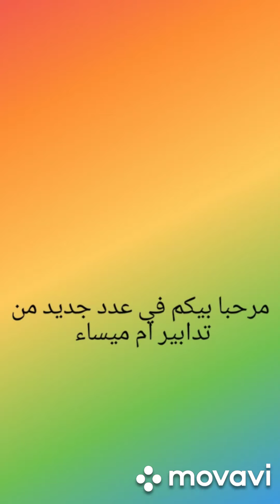غلبي الشغل ما تخليهش يغلبك بهد التدابير الساهلة 👏👏👏👏👏